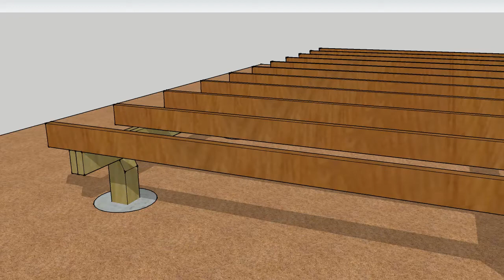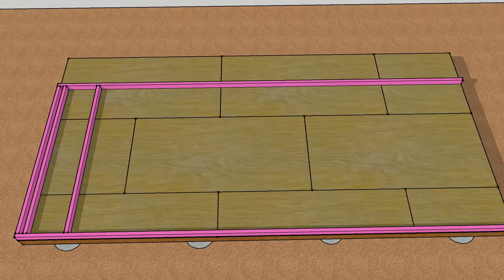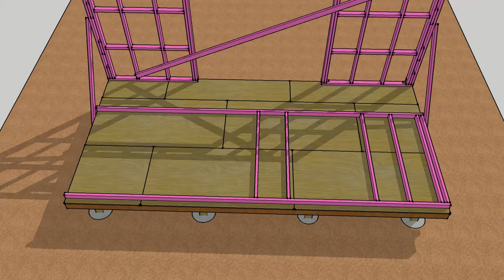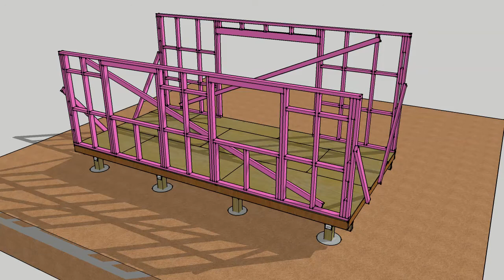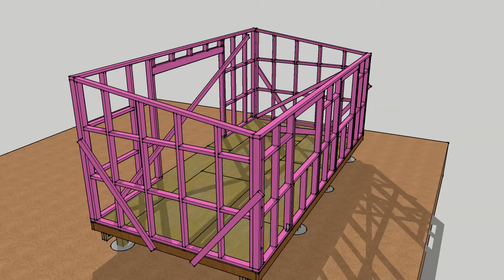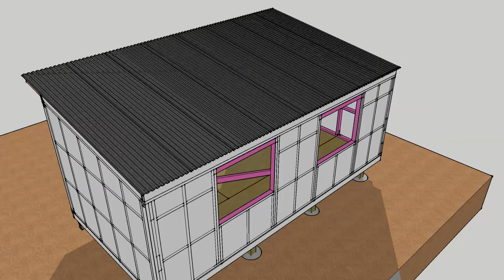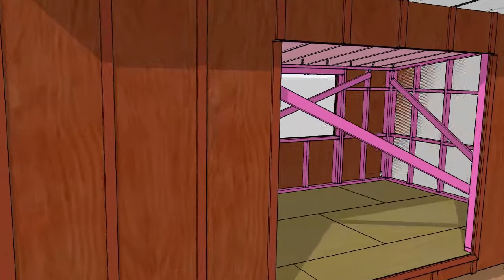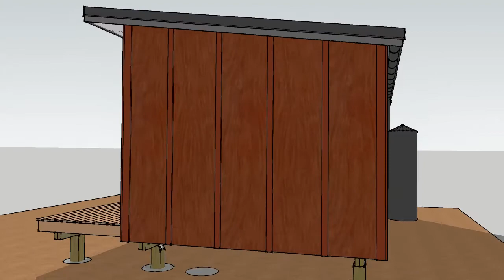6mx3m sleepout with monopitch roof designed for high wind zone New Zealand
This sleepout is designed by 3D Maker Limited based on New Zealand code NZS3604 and very high wind zone. Building paper and insulation and roof straps are not shown in this video. You do not need building consent to build this sleepout (under 30sqm), however check with your local council before building. The design is based on simplicity and affordability. You can buy the full plans for $150 from trademe.